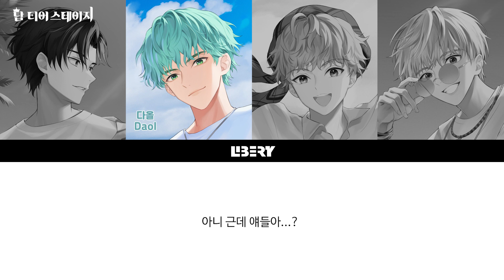[LIBERTY] 리버티 해외 촬영 중 탈출!?! - One Summer 자켓 촬영 비하인드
💜 매니저 형 엄청 화난 거 같은데요?
💚 서이결, 네가 다 책임지기로 한 거다